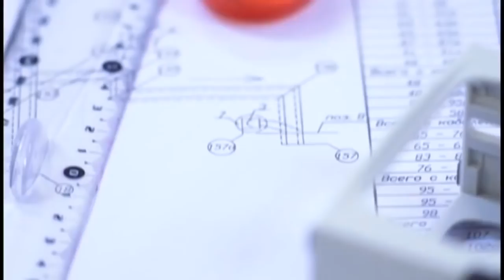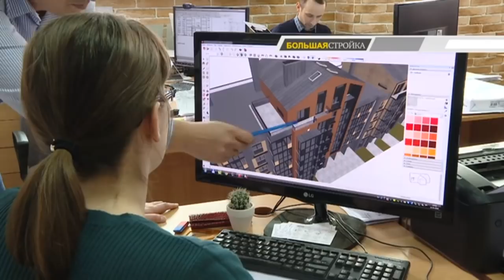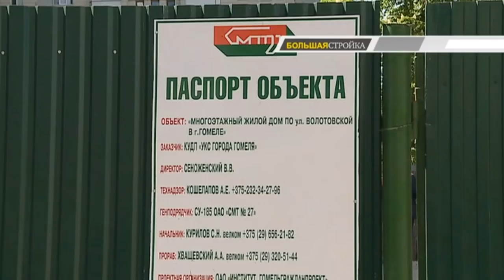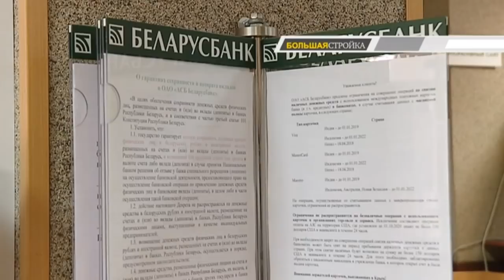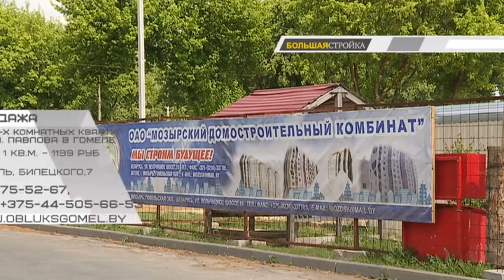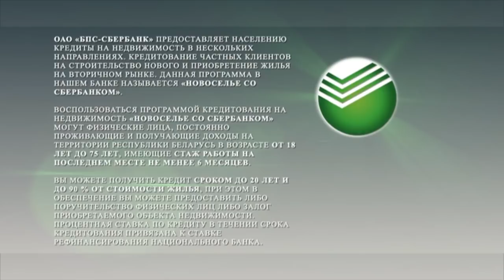Большая стройка 26 05 2018